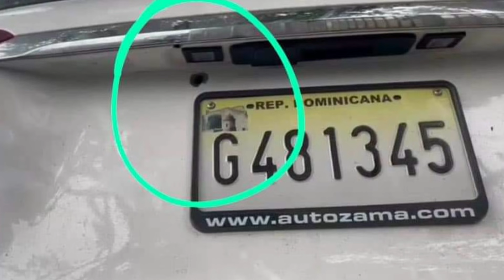Caso Leslie: Siguen apareciendo disparos y ya van 5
El fiscal Milciades Guzmán quien dirige las investigaciones sobre el caso de la arquitecta LeslieRosado, informó que en lugar de tres, hasta ahora se ha comprobado que fueron cinco los disparos que se hicieron durante el hecho.